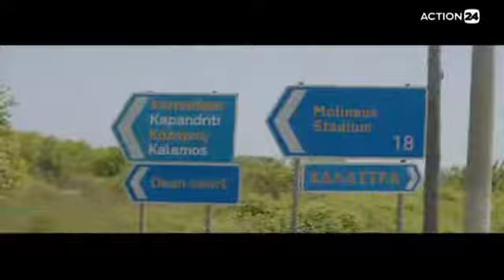Όλγα Κεφαλογιάννη, Action24, 07.06.2022,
Στην τηλεόραση του Action24 και την εκπομπή "Χ2", με τον Γιάννη Πολίτη, 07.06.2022.